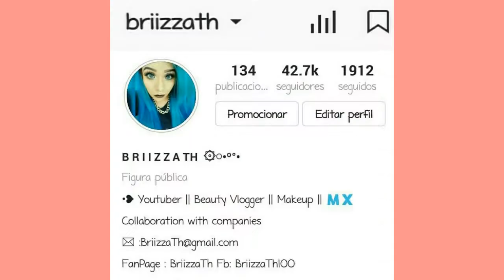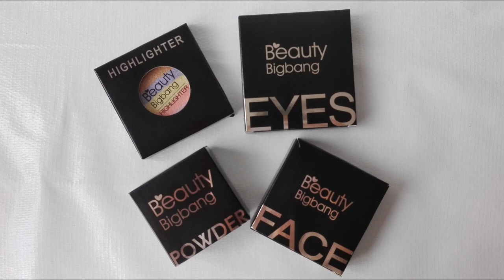Maquillaje "BeautyBigBang"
Productos utilizados :
1 Rainbow Highlighter Powder Palette Shimmer Bronzer Contour Face Highlighter: 04
2 Bronzer Blush Highlighter Palette for Face Makeup:  05
3: 9 Colors Matte Eyeshadow Palette Earth Tone Naked Shimmer Pigment Glitter Eye Shadow:  02
4: Ultra-Light Translucent Finishing Loose Powder Setting Powder For Face Makeup: 01